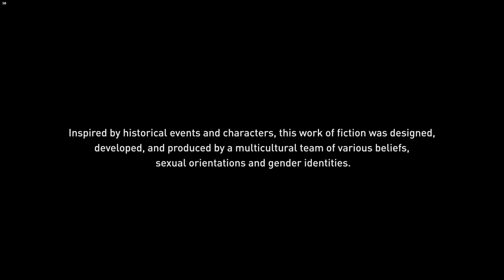ASSASSIN'S CREED VALHALLA 4K PC Gameplay Walkthrough #36 - Fiery Ambush